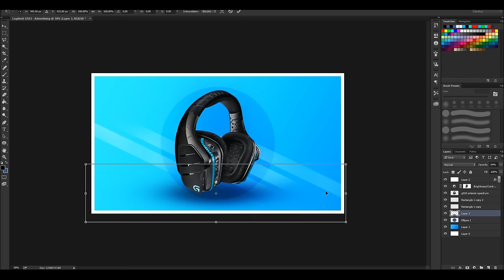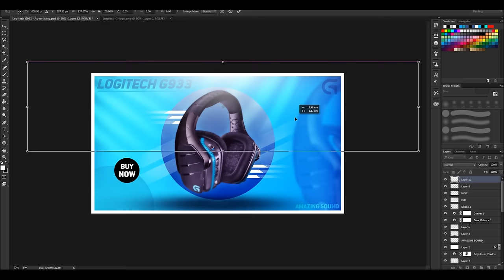Speedart » Logitech G933 Headset (30 Likes would be awesome!)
»Client: I made this advertising for the Logitech G933 Headset, do you guys like it? It's basically freelance design where I do something random, that hopefully looks good!

»Information:

♬Music♬
»Song: bones - calcium (laxo edit)
Websites:
My stuff:
-Swaggy Graphics CC Pack [PSD]

»Skype: swaggygraphics

»2ND Skype: Swaggy Graphics - Common Messages (Add that account if you want to get messages e.g. about: Speedarts, Giveaways, Livestreams & more)